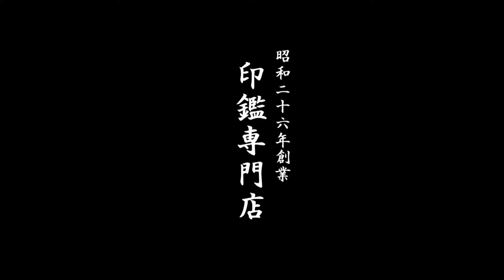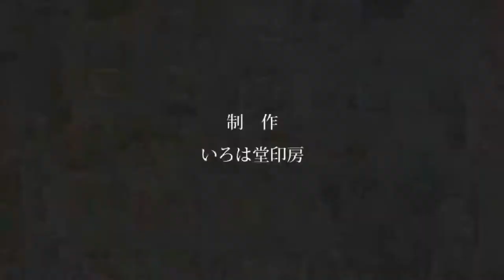鳥取市で牛角認印をお探しなら、地元の老舗ハンコ屋いろは堂へ!!